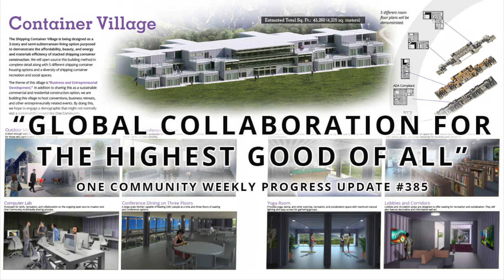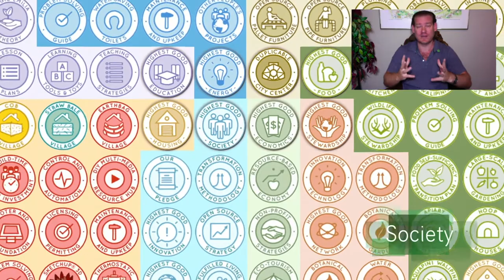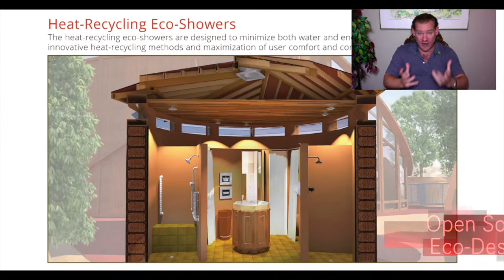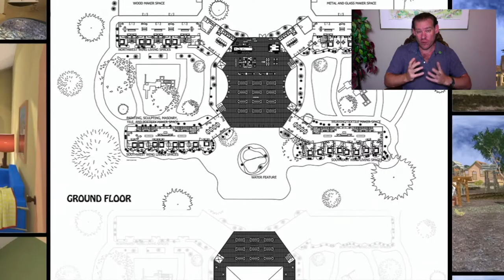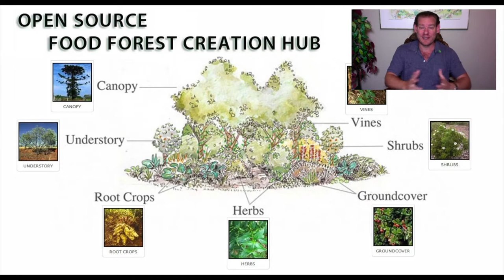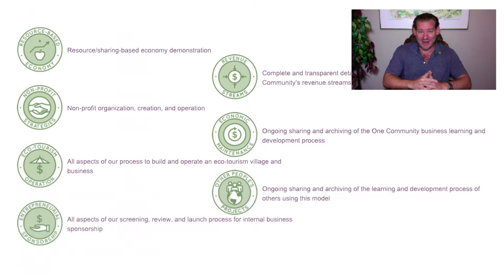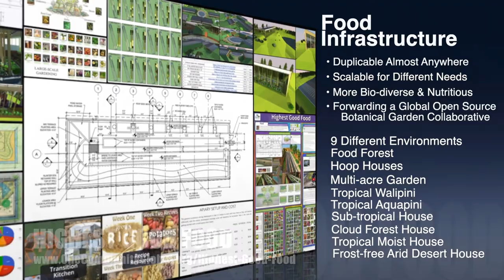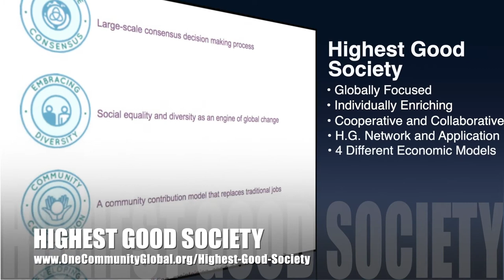Global Collaboration for the Highest Good of All - One Community Weekly Progress Update #385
“Global collaboration for The Highest Good of All can create a sustainable world. Working together, we can simultaneously address the greatest challenges of this generation and the next while improving global happiness and living standards. One Community is supporting this through Highest Good tools, tutorials, and resources covering sustainable food, energy, housing, education, for-profit and non-profit economic design, social architecture, fulfilled living, global stewardship practices, and more. This is the August 9th, 2020 edition (#385) of our weekly progress update detailing our team’s development and accomplishments.”

THIS WEEK'S TOPIC: Global Collaboration for the Highest Good of All